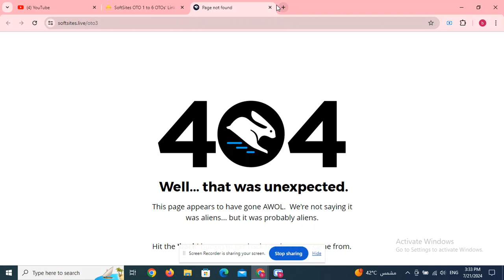WEBX OTO 1 to 8 OTOs’ Links below + Huge Bonuses + Discount